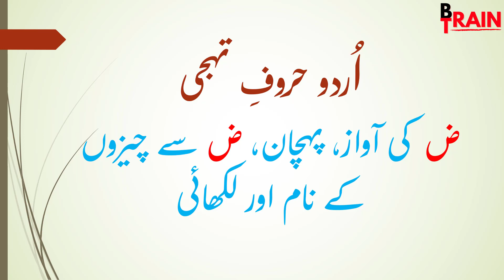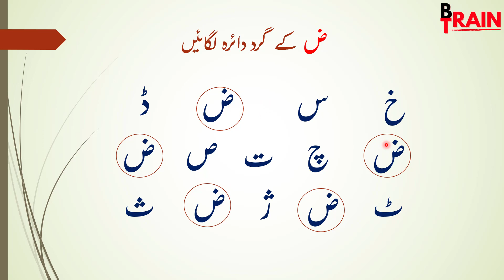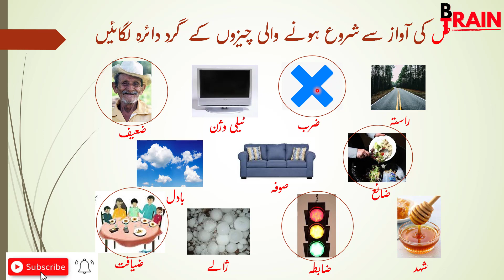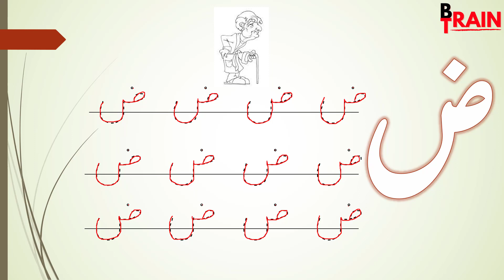Urdu Lesson 21 Zuaad | ض کی پہچان آواز اور لکھائی | Urdu for Pre-K | حروف تہجی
Homeschooling's best Urdu learning video is very helpful for kids and moms. Learn Urdu Alphabets, and How to pronounce ض?
اس وڈیو میں کی ض پہچان، آواز،ض کے گرد دائرہ لگانا،ض کی آواز سے شروع ہونے والے الفاظ کے گرد دائرہ لگانے کی مشق کرائی گئی ہے۔ اس کے ساتھ ساتھ بتایا گیا ہے کہ بچے ض کیسے لکھیں۔ اردو حروف تہجی سیکھیں اور پڑھنا شروع کریں۔
My effort is to make learning easy. Learn to understand the problem and solve it. Always read the question three-four times before you start writing the answer.
00:00 خوش آمدید
0:06 سلام اورض کا تعارف
0:25 ض کی آواز اور ض سے ضعیف
1:12  ض کی آواز اورض سے ضرب
1:028  ض کی آواز اورض سے ضائع
1:43 ض کے گرد دائرہ لگائیں
3:28 ض کی آواز سے چیزوں کی پہچان کر کے دائرہ لگائیں
6:03 ض کی لکھاائی کا طریقہ
8:20  شکریہ اور سبسکرائب

حروف تہجی
ض کی پہچان آواز اور لکھائی
ض کی پہچان
urduforpre-k
 @Brain Train Taa'leem
ض کی پہچان، ض کی لکھائی،ض کی آواز، حروف تہجی، ض سے چیزوں کے نام، اردو حروف کی آوازیں، اُردو سیکھیں، اُردو  حروف کی آوازیں سیکھیں، Learn Urdu, homeschoolng, homeschool, preschool, urdu for kids, urdu haroof e tahaji, for 3 years children, asan urdu, urdu alphabets sounds, unrdu alphabets phonics, alphabets sounds,